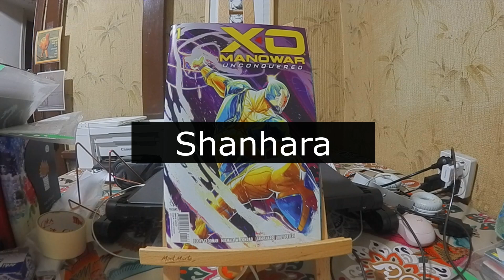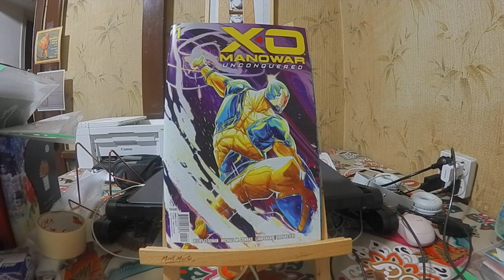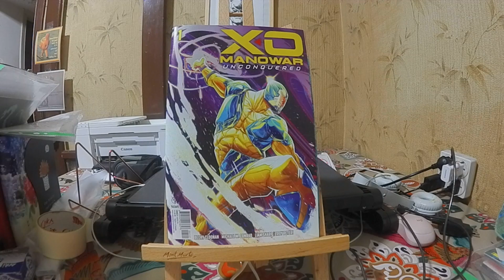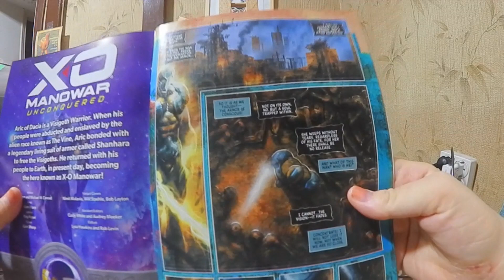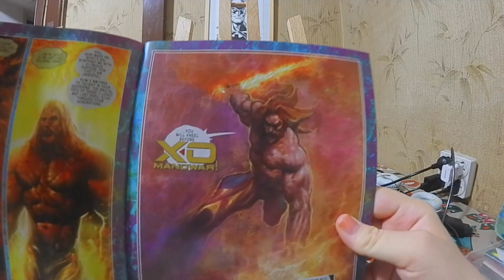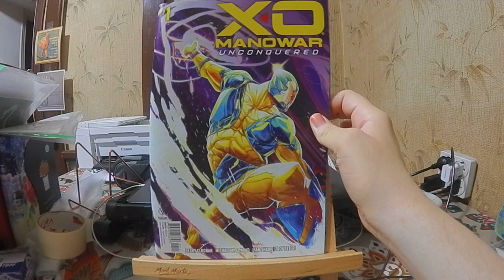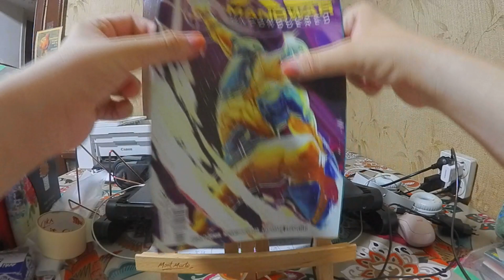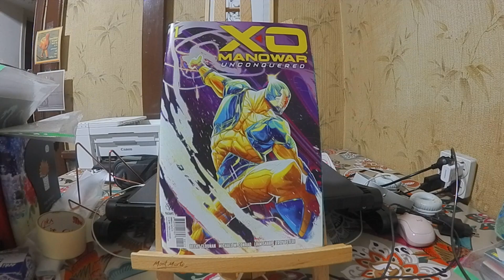Subjective Thoughts: X-O Manowar unconquered #1